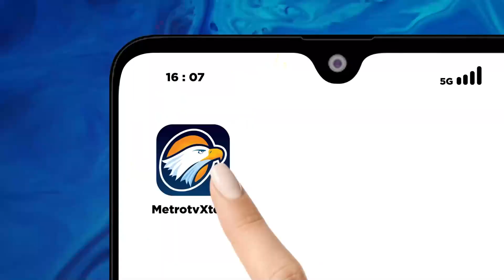Waduh! Karhutla Beroptensi Terjadi di Kalimatan Timur dan IKN - [Headline News]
MetroTV, Badan Nasional Penanggulangan Bencana (BNPB) menyatakan sepanjang Januari-Juli 2024 terdapat 9.148 titik panas atau hotspot, terpantau muncul di Kalimantan Timur. Kondisi membuat Kaltim menjadi salah satu daerah yang rawan terjadinya bencana kebakaran hutan dan lahan atau Karhutla